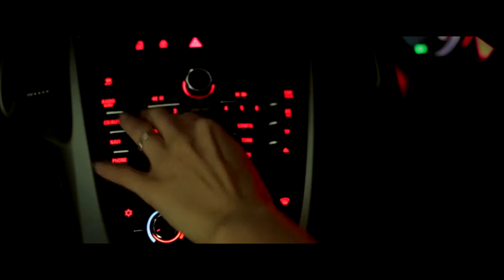Beautiful People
A short film created by PQA Barnet Red Group